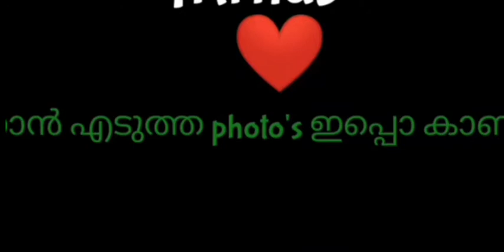എന്റെ friend ന്റെ birthday